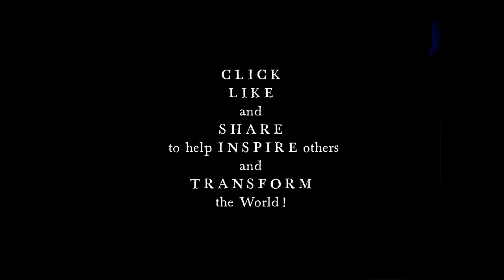The Connecting Point with Dr. Marcy (3-19-24)- The Influence of Music on Young Minds (Dana Rice)